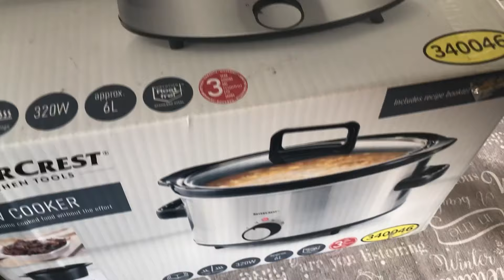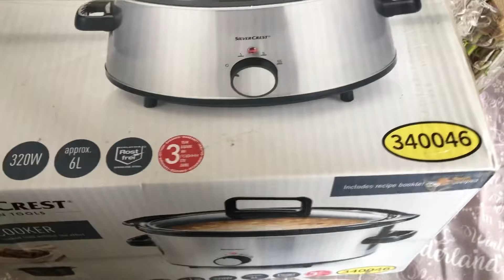ANIVERSARE 4 ANI DE LA NUNTĂ/IMAGINI VIDEO DE LA NUNTA NOASTRĂ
Din cauza unor probleme legate de unele melodii,am fost nevoită să le scot din acest video..

Salutare,dragii mei!
Astăzi am sărbătorit 4 ani de la nunta noastră,așa că am pregătit câteva imagini și pentru voi!
Vizionare plăcută! ❤️

Câteva lucruri despre mine:
Mă numesc Dana,am 23 de ani!
Sunt o mămică tânăra de băiețel😇
Fac cu drag filmulețe pe YouTube ,si incerc sa acopăr cat mai multe subiecte ..vloguri,LifeStyle,viata de familie !
Sper să iti placă de noi,si să te abonezi la canalul nostru !

Pupici! 😚

Nu uitati esa va abonați si sa apăsați Clopoțelul pentru a fi notificați atunci când postez ceva nou! 😘

Music